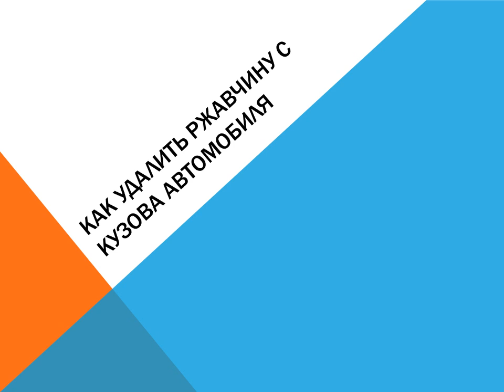Как удалить ржавчину с кузова автомобиля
Учебник, который показывает, как защитить наш автомобиль от ущерба, ржавчины